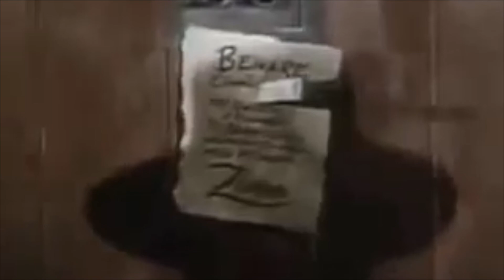Regra para palavras terminadas em Z no plural - HablaEspanhol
Regra para palavras terminadas em Z no plural - Com uma regra bem simples, você pode evitar um erro desnecessário na hora de escrever algumas palavras que no singular escrevem de um jeito e no plural escrevem de outro.

Obrigado por nos acompanhar neste canal

Pablo Chirico
HablaEspanhol